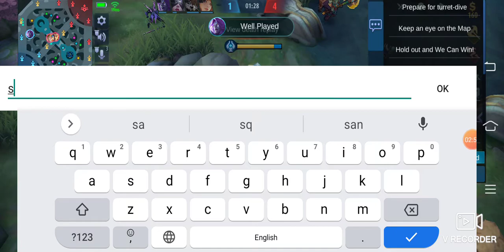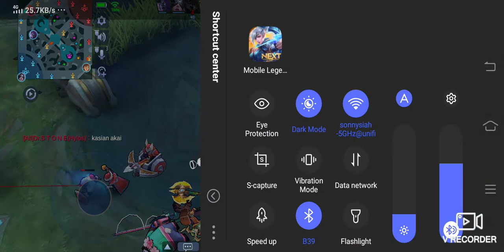Ling vs fanny intense battle